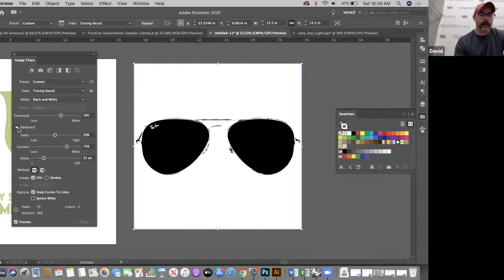David Stevens - Screen Printing Wksp Trailer